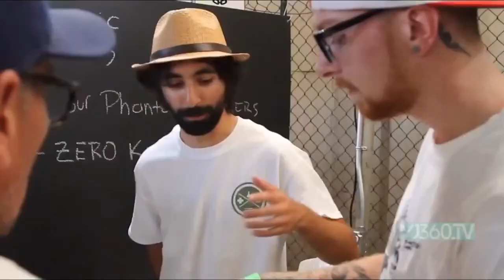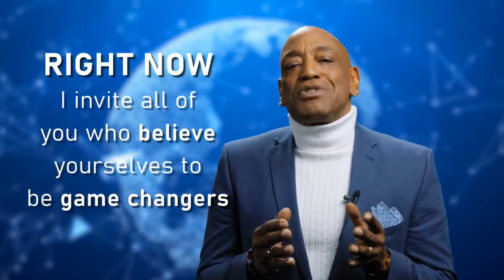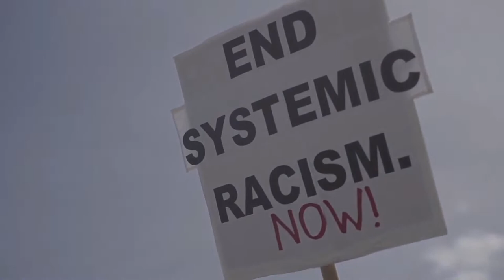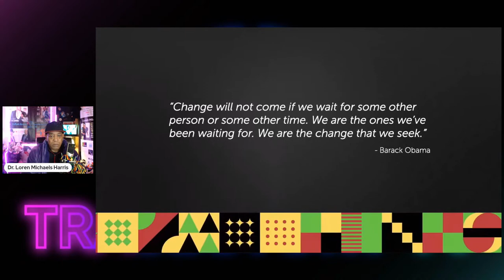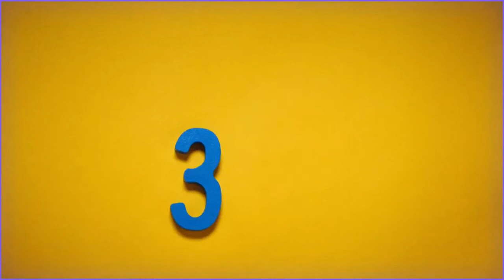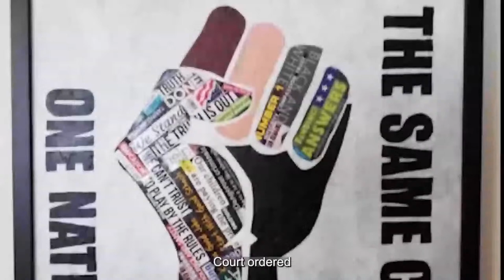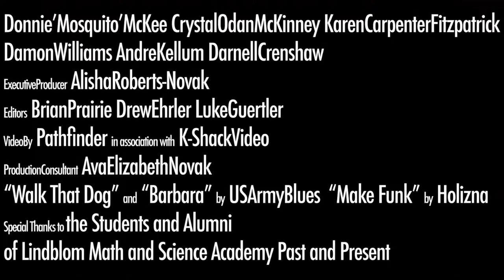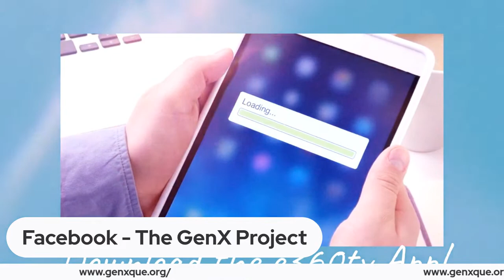Bathrobe Moments Celebrates a Black History Project w/Alisha Roberts-Novak!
GenX Project is a museum piece created by Chicago's own Alisha Roberts-Novak.  When Novak was invited to share her personal story from years gone by, she quickly realized that her story was not enough, and the rest is history!